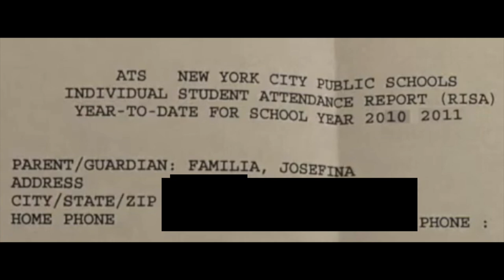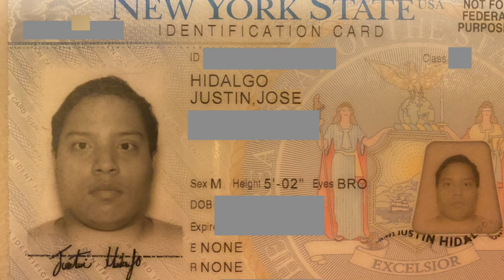Justin, Jose Jr.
Today is Thursday, January 25th, 2024. In this video, Justin talks about his new gender identity change since he was 27 years old in the year of 2019. You guys, my full legal name change is Justin Jose Jr Hidalgo. Because of my Mother's name and my Grandfather's name as well so that makes me Jose Jr. I'm very happy that I'm legally a boy now. Justin is a man now.

Original Birth Certificate: Initialed in February 1992.
Birth Name: Kateryn Hidalgo
DOB: February 27, 1992
Gender/Sex: Female.
Parental Status: Married.
Mother/Father: Josefina Familia - Gabino Hidalgo.

Legal Name Changed Certificate: Initialed in April 2019.
Legal Name: Justin Jose Hidalgo.
Gender/Sex: Male.
Parental Status: Divorced.

So please be careful for adding the wrong people so you guys better watch it out there because I'm serious about everyone's personal consents.

* Only Justin's Family and Friends May Follow This *
Follow Justin Television On.

▶️  @YouTube.  Justin Television.
🅾️  @Google.   Justin Television Hidalgo.

Hey everyone,  if you wish to follow me in my own personal social media in life thanks I would really be appreciated.

* It's important for Justin's personal security reasons *
* Friends, Family, Co - Workers, and College Colleagues
are allowed to use Justin's social media purposes not no one else please *